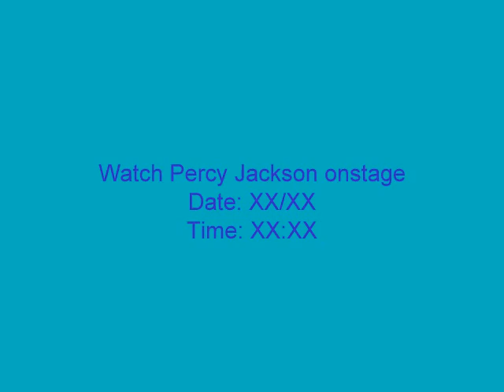Percy Jackson School Commercial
For school I have to take a book and make it into a play
this is the advertisement